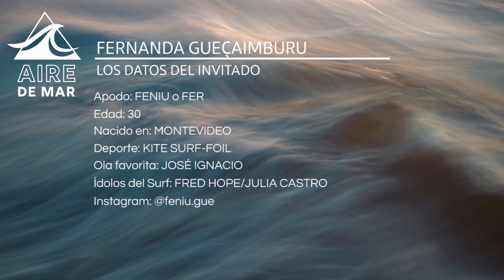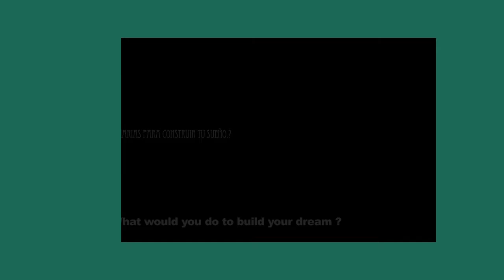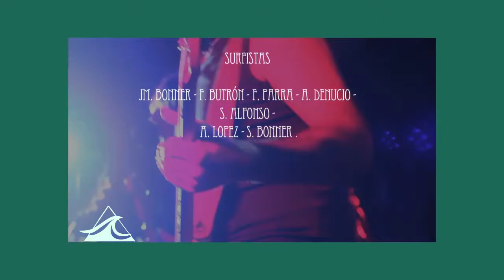AIRE DE MAR -Programa #13, Bloque N°1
Presentamos a nuestra invitada Fernanda Guecaimburu, y también en nuestra sección de Filmmakers uruguayos, les traemos el trailer de la película "Sueños Grandes", del surfista de olas grandes y realizar audiovisual, Juan Miguel Bonner.